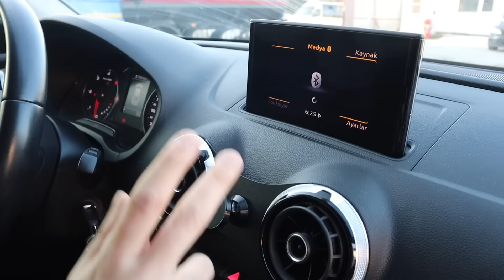250.000 TL SEAT LEON VS AUDİ A3 İNCELEME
Merhaba Küçük Burjuvazi izleyenleri ; bu videomuz da SEAT LEON ve AUDİ A3 araçlarımızı karşılaştırdık.Araçları karşılaştırma hakkında daha fazla detay ve eğlenceli anlar videoda sizleri bekliyor.

İYİ SEYİRLER...